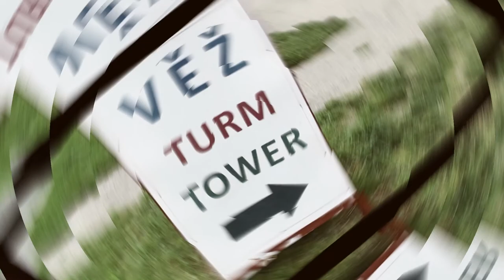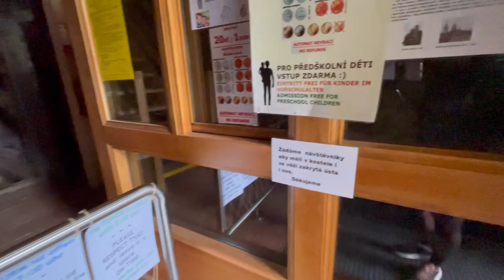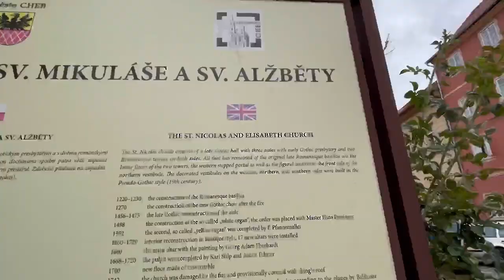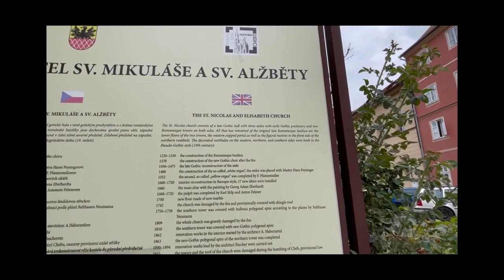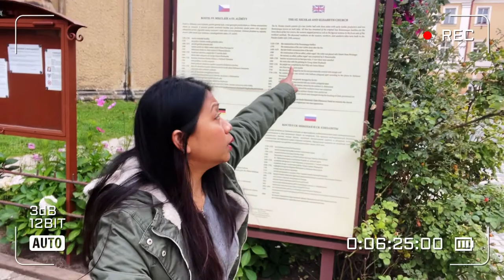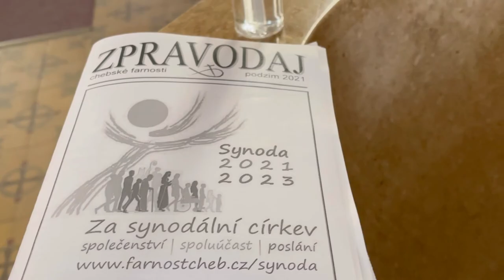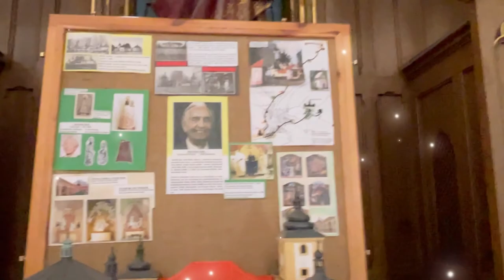CHURCH OF ST.NICOLAS AND ST.ELIZABETH IN CHEB | themerkelsfamily traveleurope cheb part1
Hi Guys! For today’s video i wanna show you the other part of the Czech Republic country,and this City call Cheb.Cheb City is only 45 minutes driving by car from our House here in Germany.and this is our first time to travel out in Germany.The church was built in 19th century and you can see in the video how old but still quiet strong.

Church of St. Mikuláš and Alžběta in Cheb is a Catholic parish church, and at the same time the oldest existing church in Cheb.

Church of St.Nicolas and St.Elizabeth.The church is located on Kostelní Square, in the northeast corner of Jiřího z Poděbrad Square. It was originally built as a three-nave Romanesque basilica, but during its existence it burned down several times and was extensively rebuilt.

The first written mention dates from 1239.

One of the towers is accessible. Admission CZK 20 or 1 euro is included in the entry machine. There is an amazing view from the tower.

German -Pinay 🇩🇪👨‍👩‍👧‍👦🇵🇭

Love,Love,Love
Cedric and Stephanie/The Merkels Family